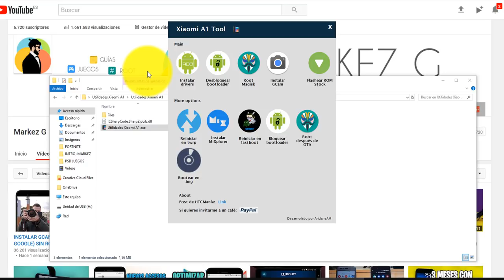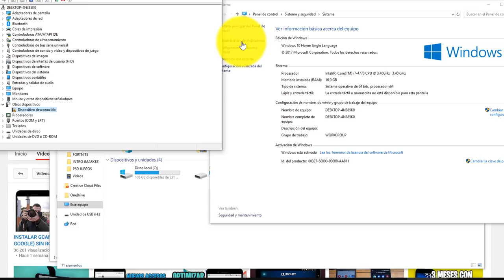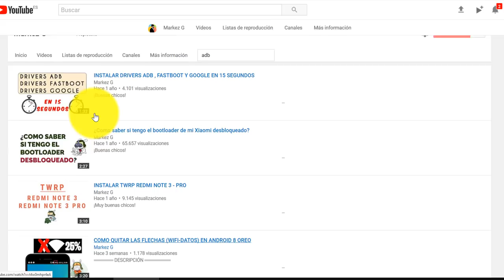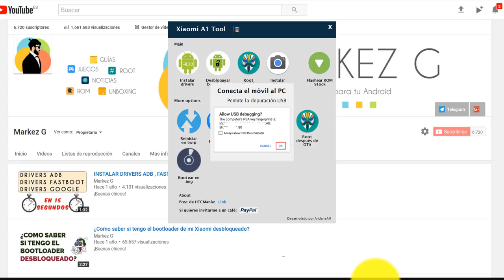SCRIPT MI A1 ARIDANEAM : ROOTEAR , ABRIR/CERRAR BOOTLOADER , ROOT TRAS OTA , TWRP ... ¡Y MÁS!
DESCRIPCIÓN

Hoy os traigo el manual de instruciones del script de AridaneAM para los que tienen dudas de como rootear , abrir el bootloader o incluso cerrarlo después de que se quede abierto en el vídeo de "Instalar Gcam SIN ROOT".

Antes de hacer cualquier proceso recordad :

Depuración USB
Desbloqueo OEM

DESCARGAR

GRUPO MI A1 TELEGRAM

DONACIONES